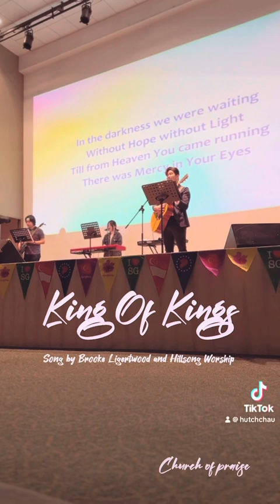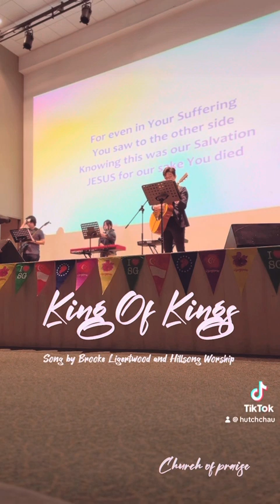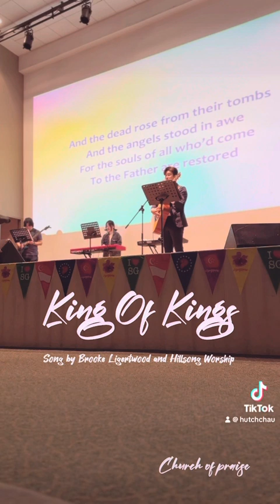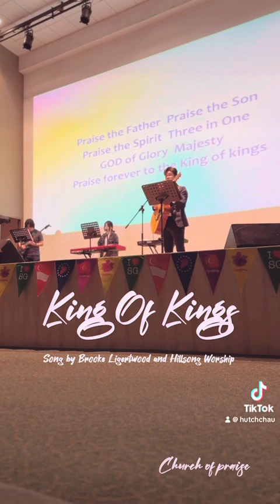King Of Kings Song by Brooke Ligertwood and Hillsong Worship